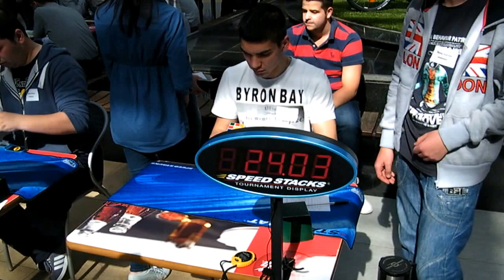Rubik's Cube Romanian Open 2014 - Day one - part15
Day one - part 16